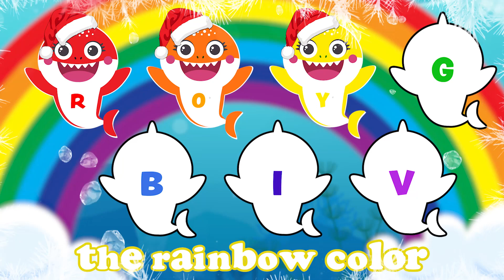Rainbow Shark Christmas Song | DoReMi Bricks Kids Songs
During Christmas, Come Learn the beautiful colors of the rainbow (‘ROYGBIV’) through our ‘Rainbow Baby Shark Christmas’ song!

Lyrics:
Red
Orange
Yellow
Green
Blue
Indigo
Violet!

ROY G BIV
ROY G BIV’s the rainbow color
ROY G BIV

Rainbow shark, doo doo doo doo doo
Rainbow shark!

Red red shark, doo doo doo doo doo
Red red shark

ROY G BIV

Orange shark, doo doo doo doo doo
Orange shark

ROY G BIV

Yellow shark, doo doo doo doo doo
Yellow shark

ROY G BIV

Green green shark, doo doo doo doo doo
Green green shark

ROY G BIV

Blue blue shark, doo doo doo doo doo
Blue blue shark

ROY G BIV

Indigo Shark, doo doo doo doo doo
Indigo shark

ROY G BIV

Violet shark, doo doo doo doo doo
Violet shark

ROY G BIV

ROY G BIV

Rainbow shark!

ROY G BIV

© Copyright Little Star Kids / DoReMi Bricks (STAR Producer Studios) 2022